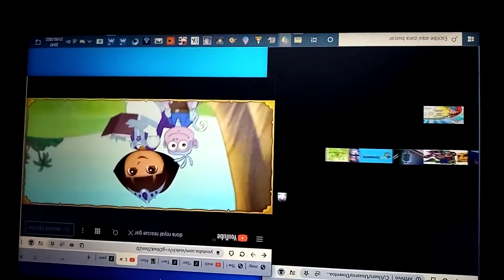2 de abril de 2022(4)